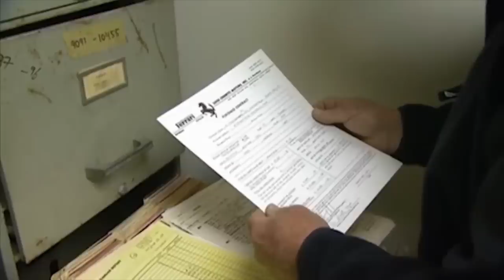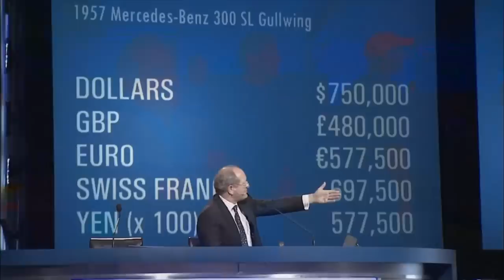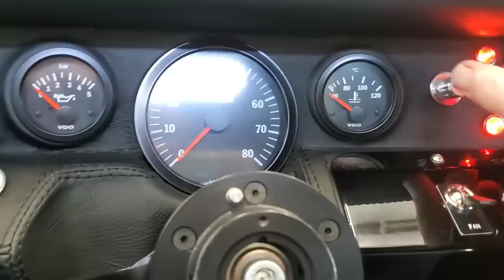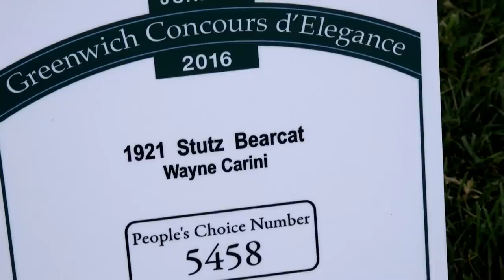The Luxurious Lifestyle of Wayne Carini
Chasing Classic Cars is a US television documentary series on Motor Trend that focuses on doing exactly what the title says. The TV series is centered around the host, Wayne Carini, as he finds and takes a look at classic cars from all eras, trying to get them running or restored before flipping them for a profit, which sometimes doesn’t work out as well as it sounds.

Wayne Carini is an American master car restorer and TV personality who rose to popular acclaim due to his appearance in Chasing Classic Cars. He's a car fanatic with several enterprises under his wing and has garnered a net worth hefty enough to afford himself a life of luxury. So, join us as we explore the luxurious lifestyle of Wayne Carini.